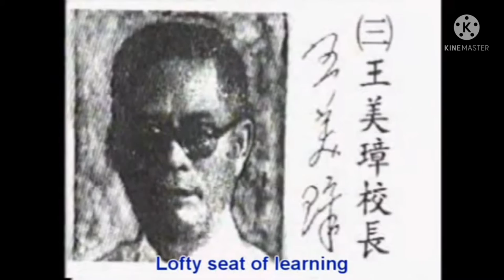Cebu Eastern College Hymn (English ver. only)